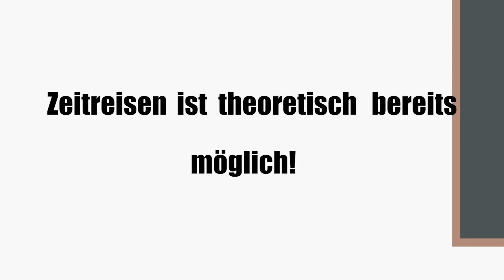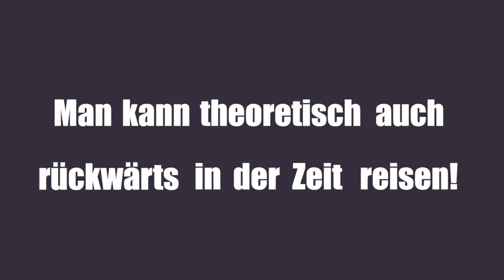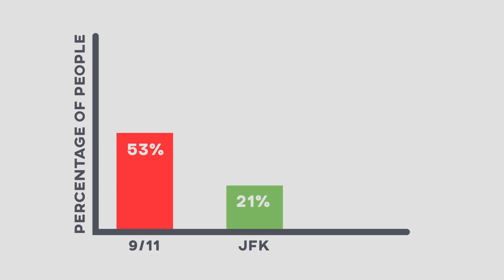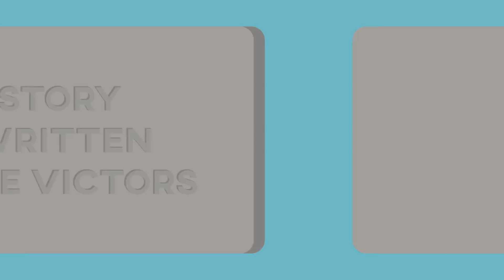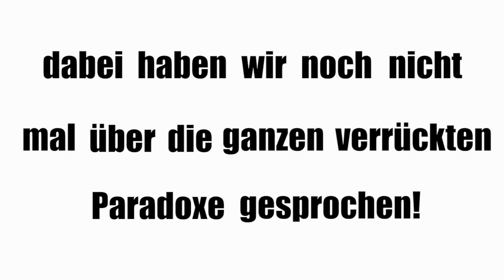Was, wenn Zeitreisen möglich wäre? | Alternate Reality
Diese Frage hat sich bestimmt schon jeder einmal gestellt: Was, wenn Zeitreisen möglich wäre? Doch die Auswirkungen könnten gravierender sein als man denkt!

Danke an Loreen für die Unterstützung!

Alternate Reality ist ein neues Format auf TopZehn. Rob Zehn erforscht das unfassbare - Szenarien, die viele für unmöglich halten!